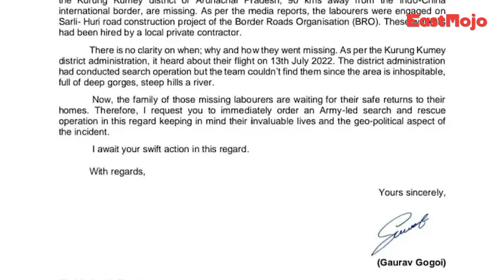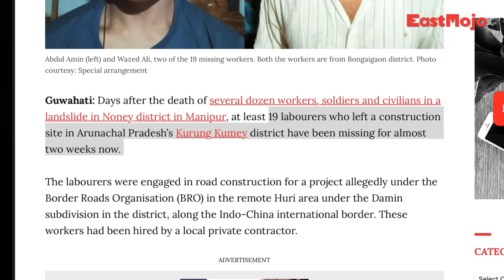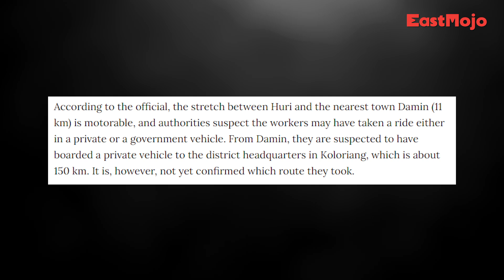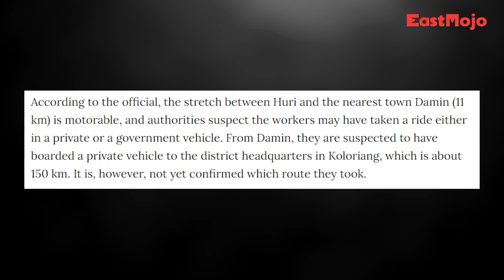Decoded | EP 36 | 19 people went missing, yet everyone remained quiet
Over the past ten days, EastMojo has steadfastly followed the story of 19 Assam workers who went missing near the India-China border in Arunachal Pradesh's Kurung Kumey district. However, until Wednesday, we too were clueless about what transpired between July 5 and 21. But the testimony of one of the workers has turned this issue into something much more sinister and tragic.

Narrating their ordeal, one of the survivors Majidul Ali said, “We were taken to Itanagar from Assam for providing a job. After working there for a few days, we were asked to go to Koloriang, to which we refused. The contractors then snatched our mobile phones and forcibly took us to Koloriang. On reaching Koloriang, we stayed there for two days, after which we were asked to go to Damin.”

As shocking as it may sound, the 19 labourers were working on a Border Roads Organisation project at the India-China border which is overseen by the Indian Army. This episode of DECODED is an attempt at unravelling what forced the 19 workers to take a journey which even they were not sure of getting through.